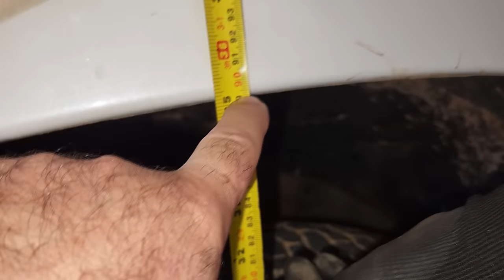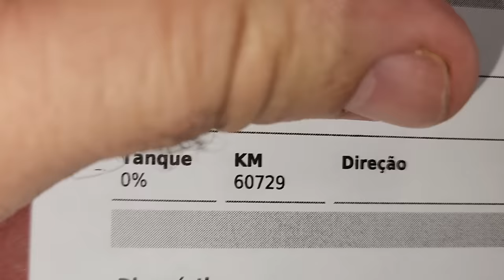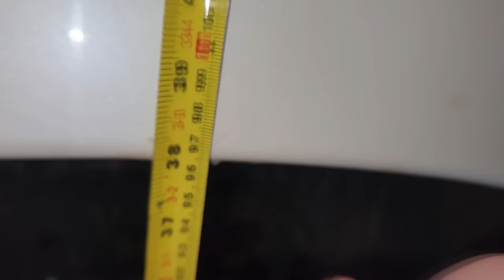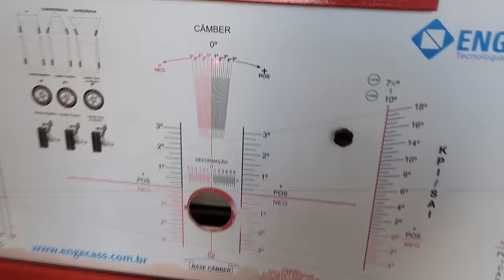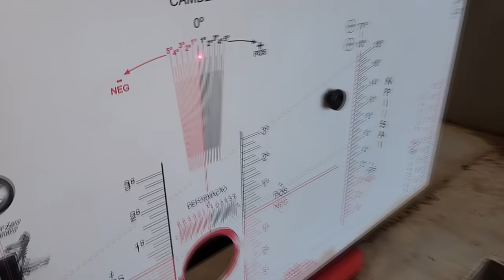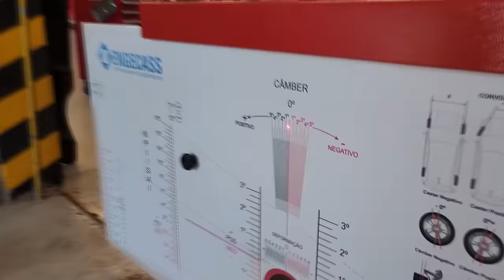EP. 1168 // Mitsubishi TRITON Como Consertar ALTURA da SUSPENSÃO! Ajustador Vertical! Baixa um Lado